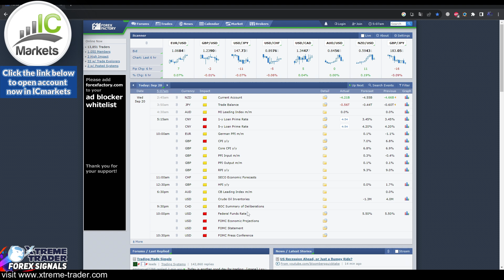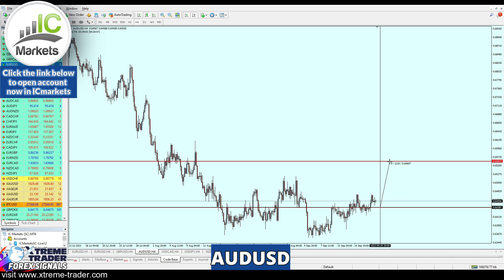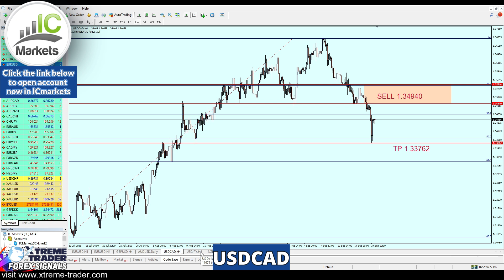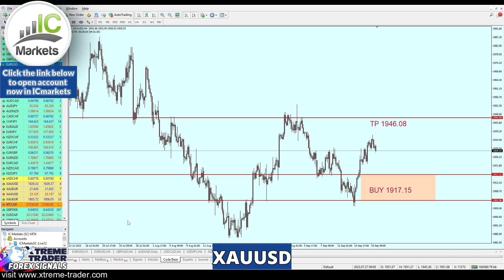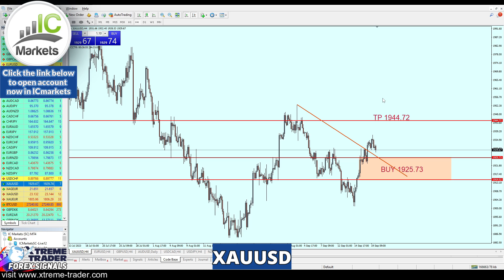🟩Forex MID Week Analysis 18 - 22 September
🟩ICmarkets - Best Forex Broker for Scalpers in the World, Open account